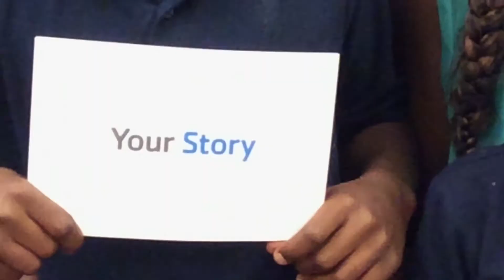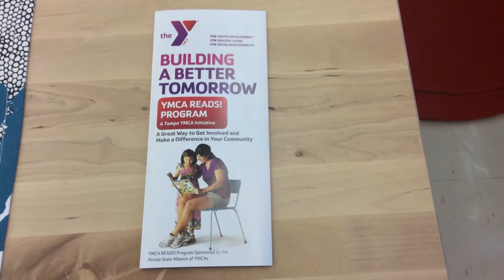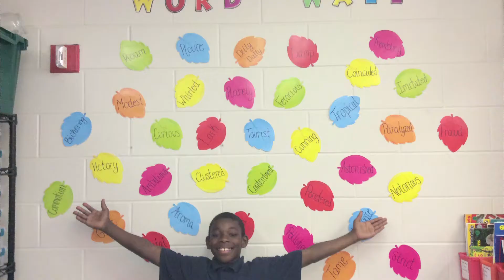YMCA Afterschool: "My Son's Reading Has Come a Long Way."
Thanks to the help of volunteers and advocates around the Tampa area, Framaine is watching her son's reading skills growing stronger every day. We're guessing the stack of books Amarion is piling up is going to help him reach even higher. This is their Y. Their camera. Their story.